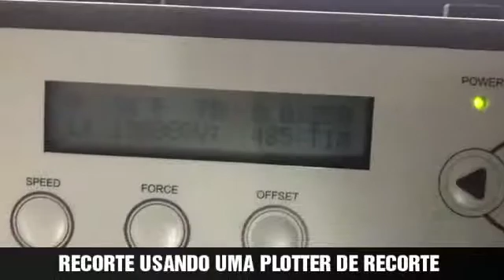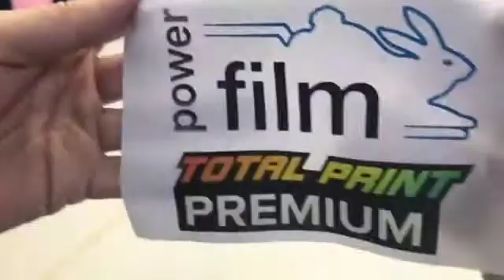Total Print Premium | Como aplicar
Aplicação fácil de Power Film Total Print Premium
O melhor filme de impressão do Brasil agora na versão Premium, faça recortes com grandes detalhes e com uma qualidade de impressão incrível.
Imprima utilizando tinta Solvente, Eco-solvente ou Látex, aplique por 15 segundos na temperatura de 160 graus em qualquer tipo de tecido.